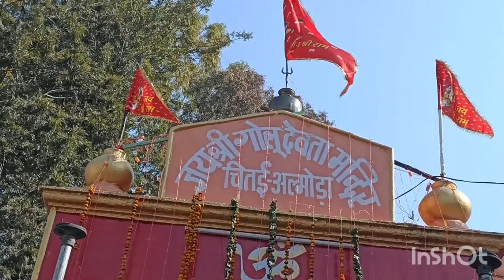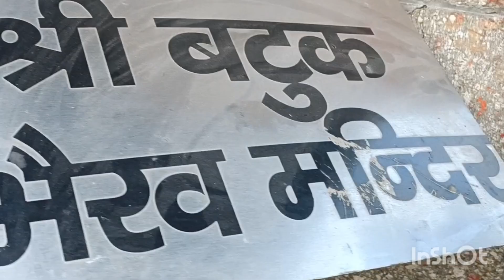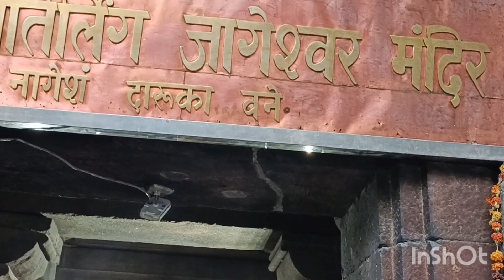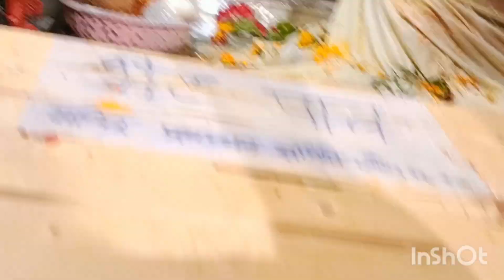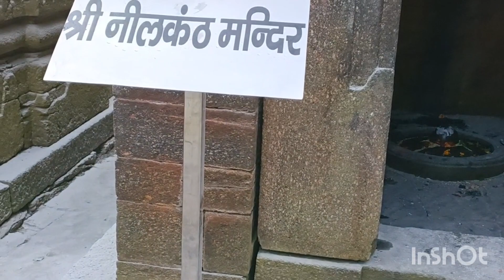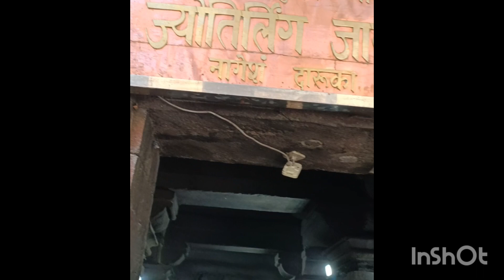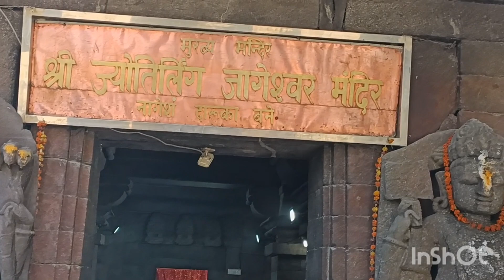इस मंदिर में महादेव अकाल मृत्यु से रक्षा करते हैं || शिव की तपोभूमि || जागेश्वर धाम 🙏 || Vlog